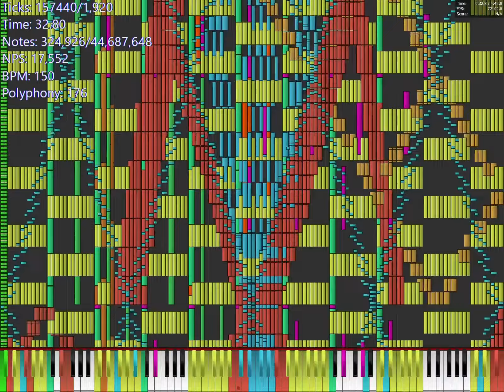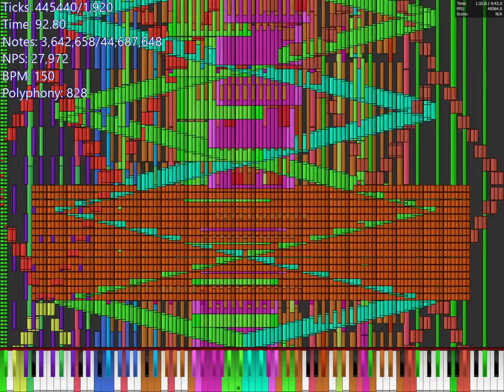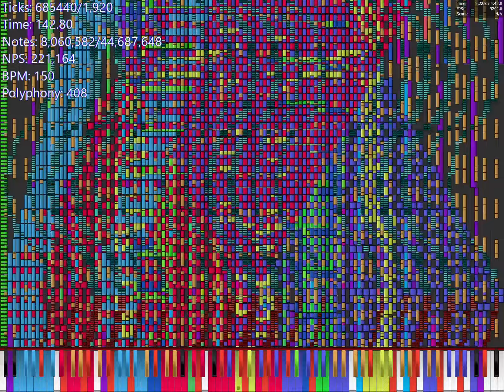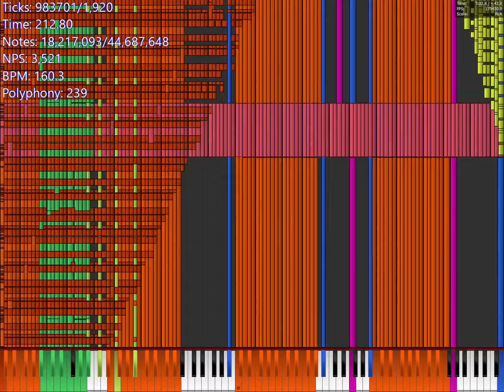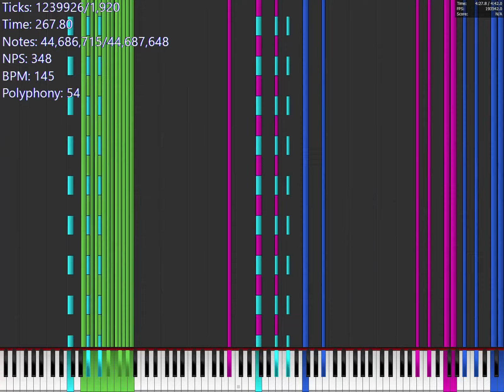[Black MIDI] Septette For The Dead Princess 24+ Remix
i finally nolagged a midi so yay i guess